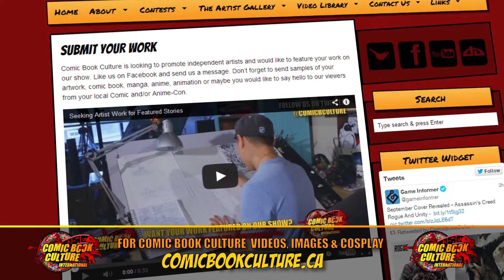Comic Book Culture Presents: Guang2222 & Lollipop Bunny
Comic Book Culture is pleased to introduce Guang2222, an exceptional graphic artist from the United Kingdom and Lollipop Bunny, a sexy and beautiful Cosplayer from Brazil.

For more artwork and Cosplay images, visit us at ComicBookCulture.ca